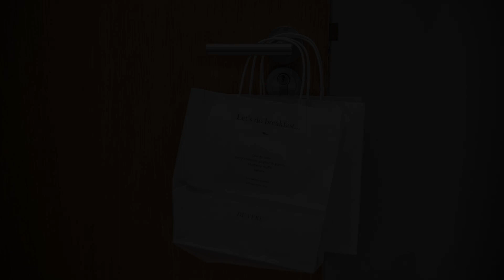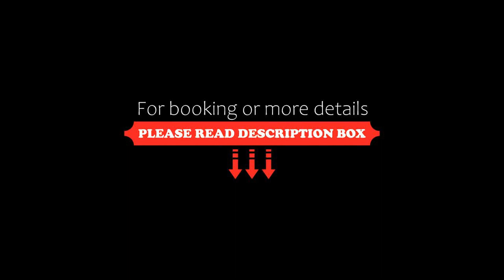De Vere Cotswold Water Park Apartments, Cirencester, United Kingdom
About Property:
You're eligible for a Genius discount at De Vere Cotswold Water Park Apartments! To save at this property, all you have to do is sign in.
This premier lakeside resort is surrounded by the 140 lakes of Cotswold Water Park, and offers the tranquil Spa 6 and Leisure Club.
The luxury self-catering apartments offer stylish, flexible accommodation with kitchen facilities - perfect for a family or group. You will have full access to the hotel's facilities.
If you don't feel like cooking in your a...
Property Type: Hotel
Address: Lake 6, Spine Road East, South Cerney,, Cirencester, GL7 5FP, United Kingdom
Searching For
1. De Vere Cotswold Water Park Apartments - Cirencester - United Kingdom
2. De Vere Cotswold Water Park Apartments - Cirencester - United Kingdom Address
3. De Vere Cotswold Water Park Apartments - Cirencester - United Kingdom Rooms
4. De Vere Cotswold Water Park Apartments - Cirencester - United Kingdom Amenities
5. De Vere Cotswold Water Park Apartments - Cirencester - United Kingdom Offers and Deals
Audio Credit:
Track Title: Reasons To Hope
Artist: Reed Mathis